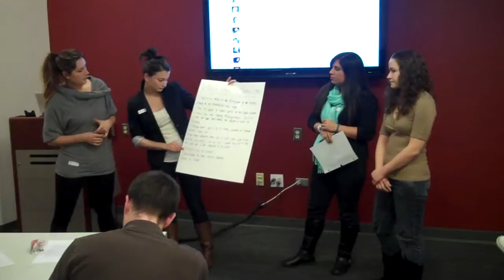BUSMC - Team 3 Presents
Team 3 presents their social media campaign.